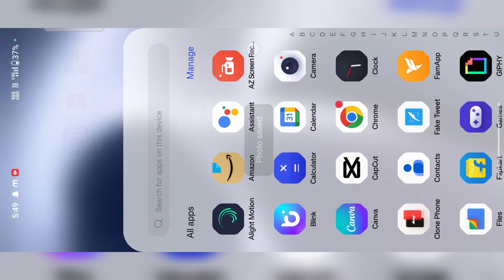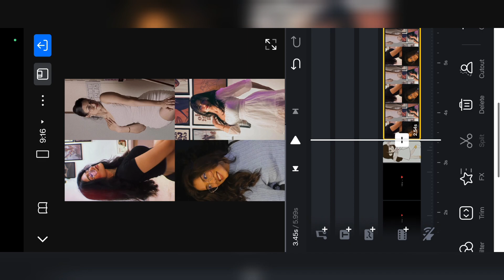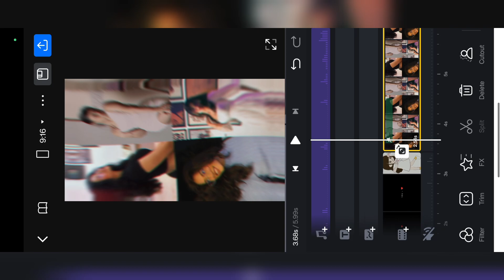New Trending Instagram Reels Video Editing | Har Saah Te Naam Bole Tera Song Reels Tutorial